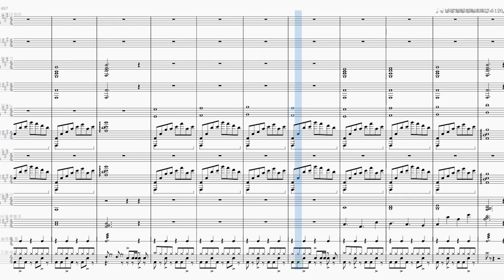○ 201. 쿠키런 떼탈출 사막도시 요구르카 stage 8 테마 편곡 2 / CROB : Sands of Yogurca stage 8 theme arrangement 2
지난해 4월 진행한 요구르카 마지막 스테이지 편곡에 드럼 비트 추가 등 일부를 수정하였습니다! 1년 전 곡을 들어보니 지금하고는 스타일이 또 다른 느낌이네요... 드럼 비트만 얹었을 뿐인데도 곡이 더욱 흥겨운 분위기로 바뀌었습니다!